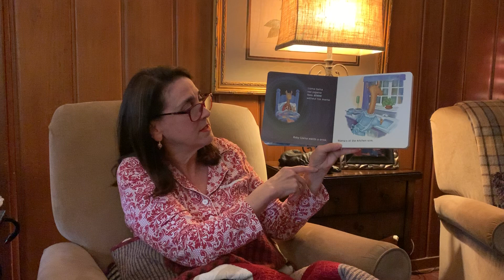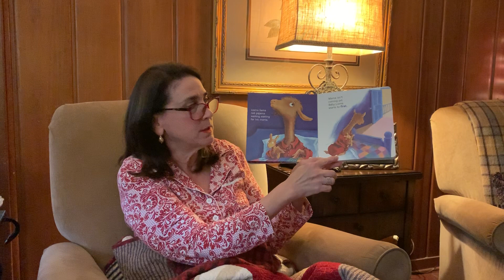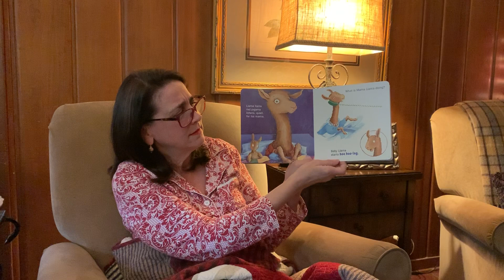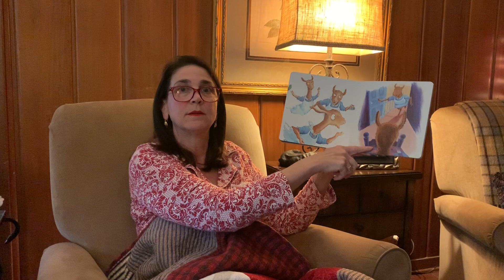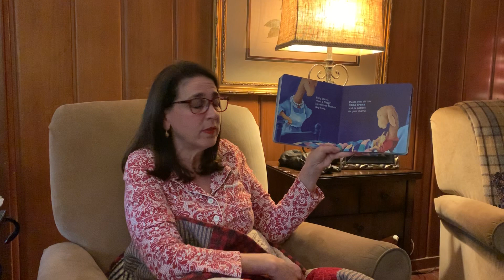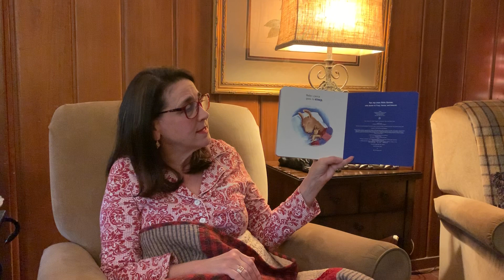Mrs. Callender reads "Llama, Llama Red Pajama" by Anna Dewdney